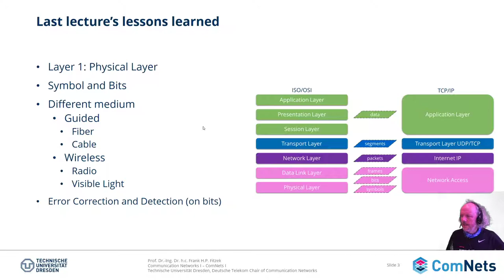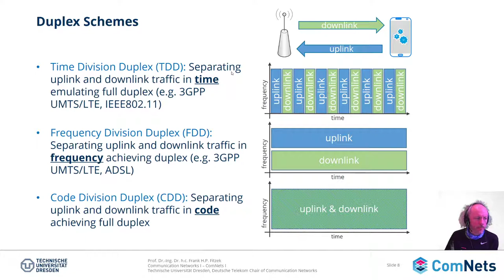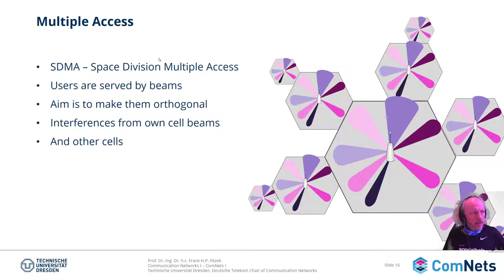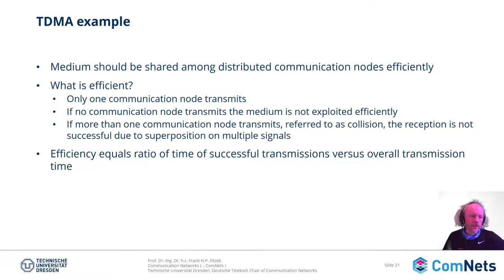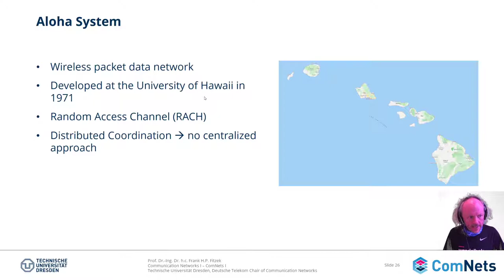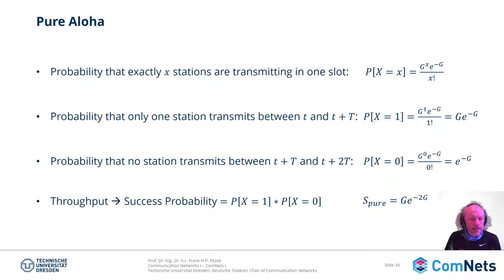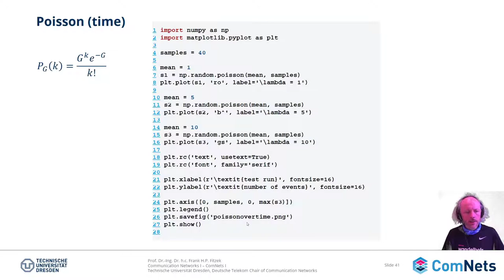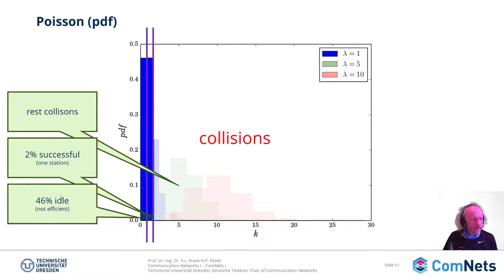L4 - 01 - ComNets 1 - Channel Access